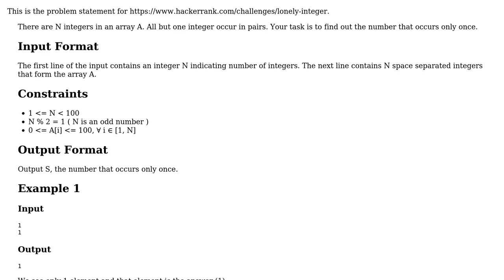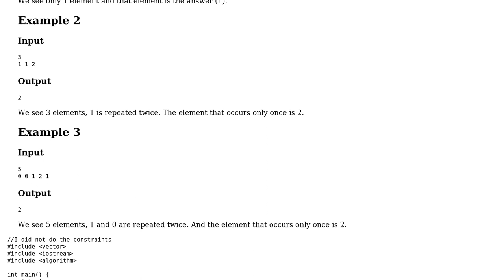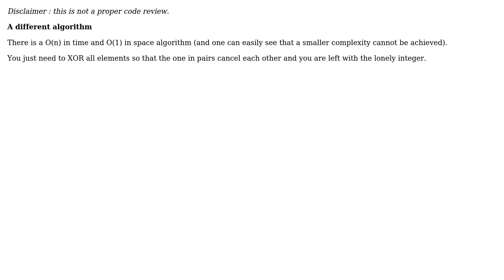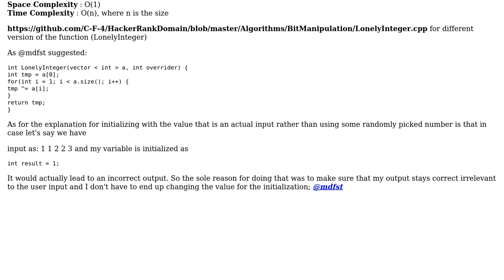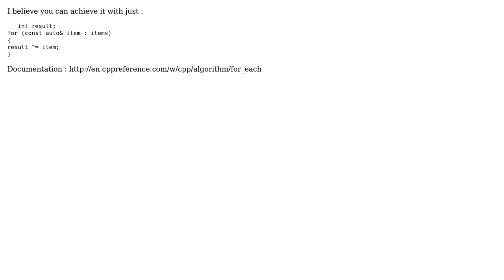Code Review: Hacker Rank - Lonely Integer (4 Solutions!!)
Code Review: Hacker Rank - Lonely Integer

With thanks & praise to God, and with thanks to the many people who have made this project possible! | Content (except music & images) licensed under CC BY-SA | Music | Images & others | With thanks to user SylvainD user miscco user mdfst13 user Margus user lightning_missile user Abhinav S user 200_success and the Stack Exchange Network Trademarks are property of their respective owners. You are responsible for your own actions.